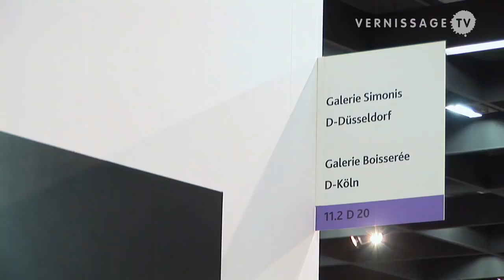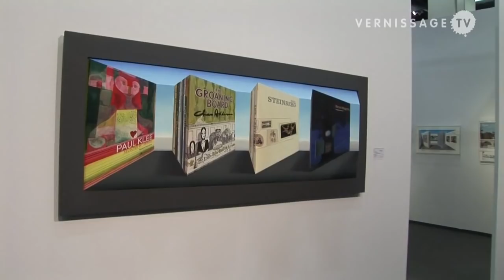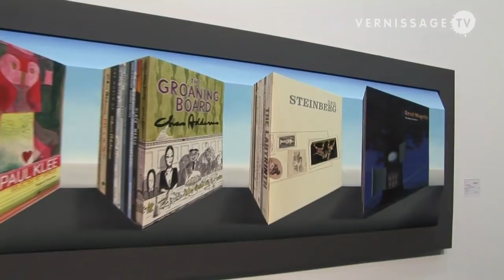Patrick Hughes at Galerie Boisseree / Art Cologne 2012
| Patrick Hughes at Galerie Boisseree, Cologne. Interview with Johannes Schilling (Director, Galerie Boisseree, Cologne)